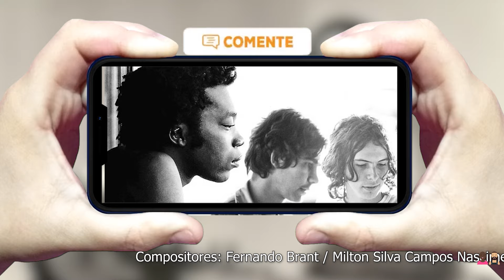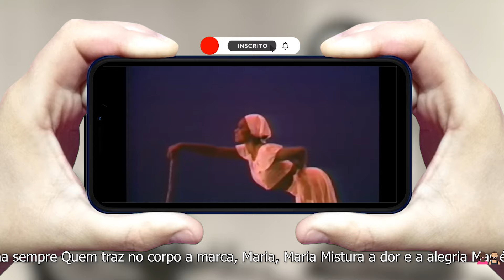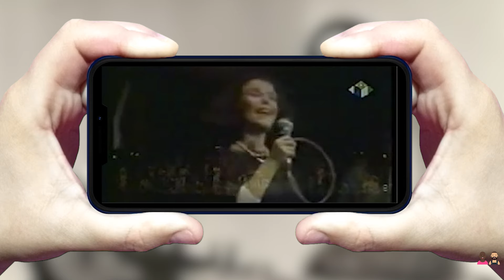A LETRA FOI INSPIRADA POR UMA MULHER DE VERDADE (história de "Maria Maria" , de Milton Nascimento)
Maria Maria, de Milton Nascimento